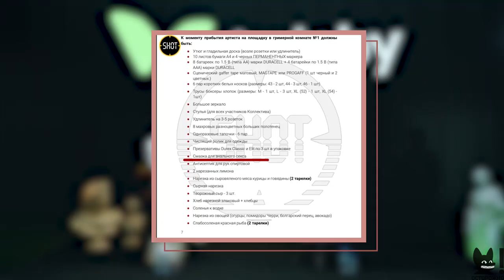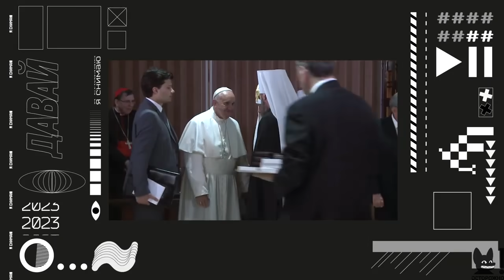MORGENSHTERN о бифе с Оксимироном, диссах и кто победил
OXXXYMIRON FAMILY - фан сообщество про Мирона Федорова (Oxxxymiron'a)

Видеоматериал был взят с канала "Осторожно: Собчак" не с целью заработка и несет лишь информативный характер. Официальный знак канала "Осторожно: Собчак" - сохранен.